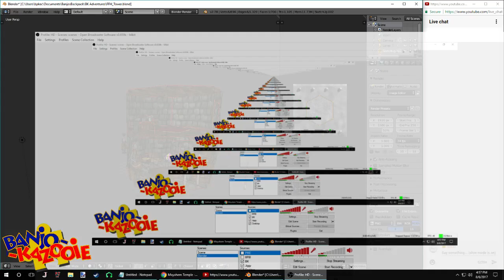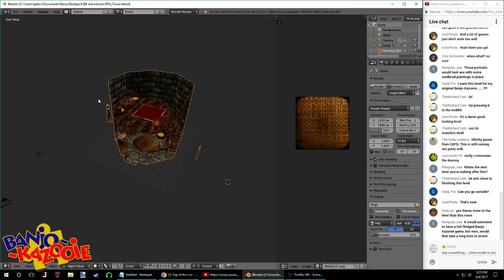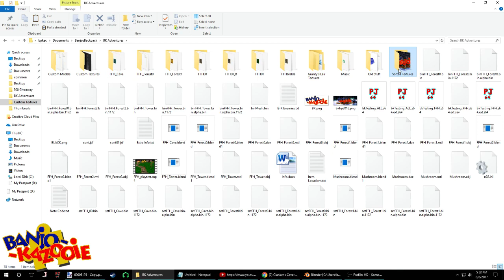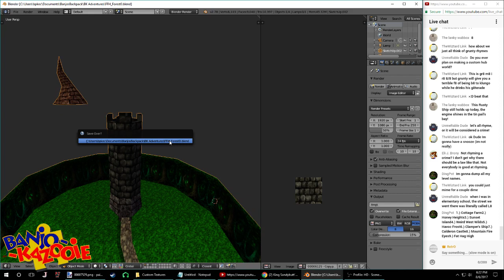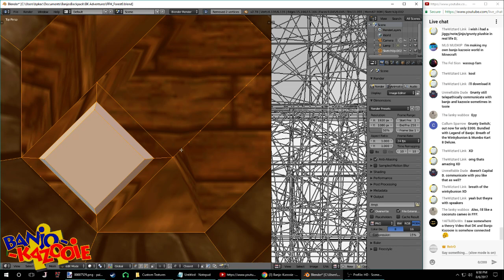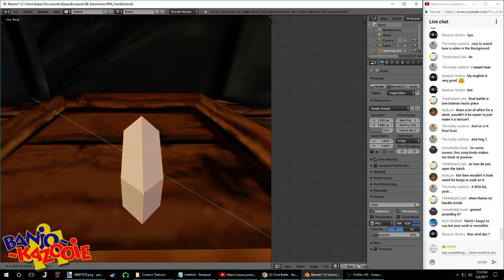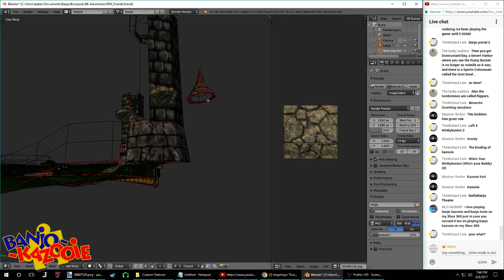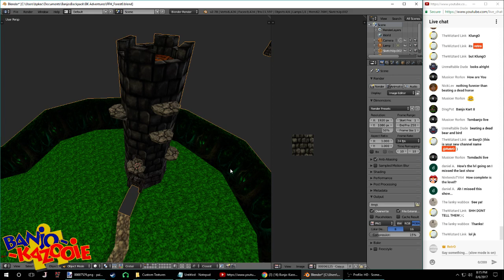(16) Banjo-Kazooie : Creating a CUSTOM Level! Fantasy-Filled Forest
Hey there! I'm using Blender to model a Banjo-Kazooie level, Fantasy-Filled Forest! Feel free to hang out and ask questions if you'd like. I'm always happy to talk about anything!

Look for more Banjo-Kazooie modding at: banjosbackpack.com